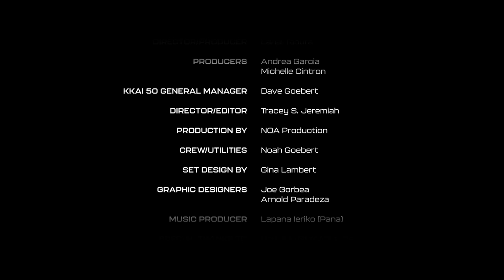Andrew Hawkins - Former NFL player and Digital/Media Superstar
Andrew "Hawk" Hawkins is an activist and talented television digital personality shaking up the entertainment industry. After playing for several top teams in the NFL, he took his talents to Hollywood by venturing into a variety of verticals within media, business, and film. Throughout the years, his thought-provoking and hilarious content have made audiences laugh and smile. Hawkins' work has earned him a coveted Shorty Award and two Emmy Award nominations for emerging talent on the NFL Network. Continuously believing in athletes transforming the world, he served as a producer in Matthew Cherry's Oscar Award-winning short film' Hair Love,' in 2019.'

Hawk's 7-year NFL career was as unlikely as his post-NFL successes in media, business, and entertainment, and his journey is currently being developed into a film.

The former NFL team captain and budding talent graduated with a master's degree and a 4.0 GPA from Columbia University while playing in the NFL. Hawkins' business acumen pushed him to continue growing in expansion and growth. He served as the Director of Business Development and Creative Strategy for LeBron James and Maverick Carter's SpringHill Entertainment, which has brought forth several television and film projects.

Runnin' It Back is a production.